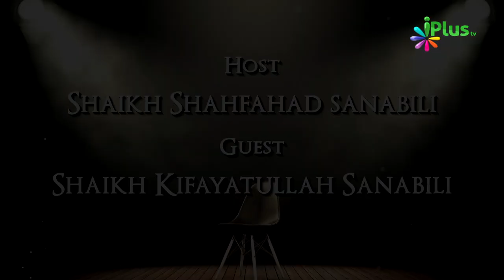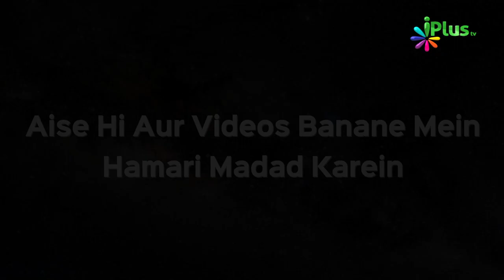Mushaira Sher o Shayri Ki Sharee Haisiyat Hudood | Rubaru Ep 49 | Shaikh Kifayatullah Sanabili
Mushaira Sher o Shayri Ki Sharee Haisiyat Hudood | Rubaru Ep 49 |  Shaikh Kifayatullah Sanabili and Shaikh Shahfahad Sanabili